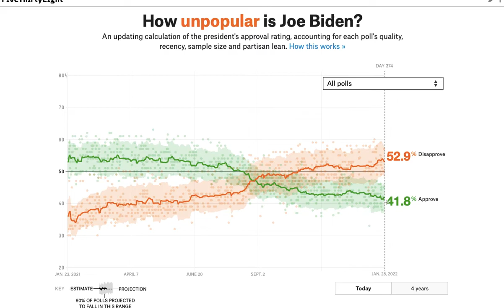Ron DeSantis vs. Joe Biden 2024 Election Prediction | Updated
Hello and welcome to The Political Chatter! Here, we look at potential 2024 and 2022 matchups, dive into political history, rank potential candidates, and upload absolutely random shorts that are always interesting and fun to watch!

Margins:
Solid: 15% or above
Likely: 5-15%
Lean: 1-5%
Tilt: 1% or under

Q&A that you will likely ask yourself but will never actually get to asking it in the comments because you are too focused on my videos:
How old am I?:
I don’t want to disclose such valuable information, but I will say that it is between the ages of 11 and 13.
Do I have any merch?
No.
Is there an Instagram, Twitter, etc. page for The Political Chatter?
No.
How many videos do you have?
655 as of Jan 23 2022. Beat that.
What political party am I a part of?
The Independent party.